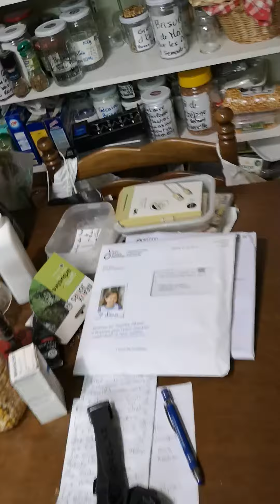Eau Distillée : méthode simple de distillation.